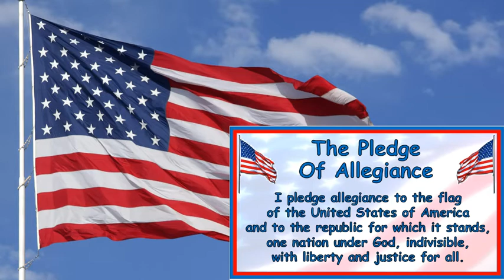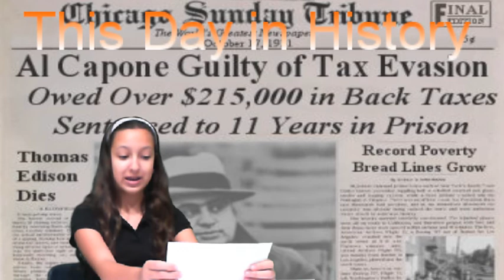Filer Today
Oct 17